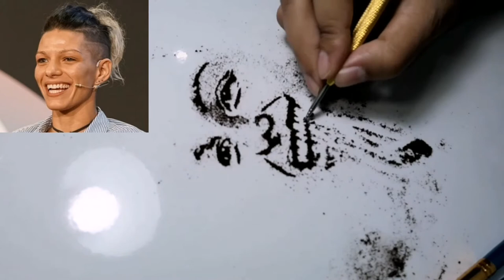Manuela Fensore | COFFEE GROUNDS ART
WORLD LATTE ART CHAMPION